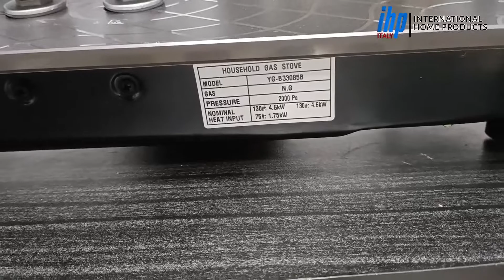Ariston Marbel Gash Stove (100% Dubai Variant )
Shop Name:  international home products (IHP italy)

Shop Address:
(new market)
Biswas Builders, Shop No: 109,110,102,86
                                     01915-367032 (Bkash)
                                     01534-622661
                                    (Bkash payment )

 Shop Address: (mirpur)
level#2, shop no # 38 39 fair plaza mirpur 1